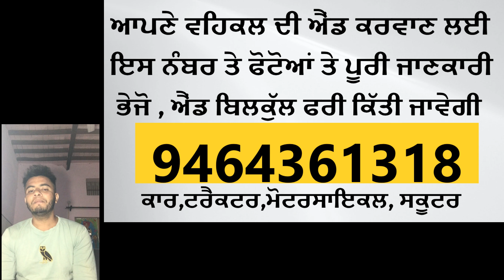1 lakh se km kimt mei Second hand Car | pb13production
A list of Cars in This video-
00:00   Introduction

00:58  Second hand Hyundai accent
01:50  Second hand Hyundai verna Fludic
02:30  Second hand hyundai santro
03:40   Second hand Honda CD 110
04:25   second hand Maruti suzuki alto lxi
05:45  Second Hand tata indica vista quatrazet
06:15   Second hand honda civic
07:05   Second hand Maruti 800

pb13 production
car sale in punjab
patrakaar bajar
patran car market punjab
punjab car bazar
patra car bazar
car bazar punjab
patra car bazar punjab 2021
sukh 13 production
patiala car bazar
second hand car in punjab
jeep for sale
amritsar car bazar
bhandari car bazar
bhandari car bazar bhogpur